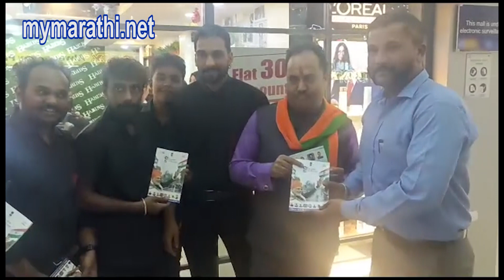कॉंग्रेसचे ज्येष्ठ नेते पी ए इनामदार यांनीही केले पी एम मोदींचे कौतुक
mymarathi.netमाजी खासदार काकडे यांच्या संपर्क मोहिमेत कॉंग्रेस नेत्याचेही परिवर्तन ...?
पुणे- कालपासून पुण्यातील सहा विधानसभा मतदार संघात माजी खासदार संजय काकडे यांनी प्रकाशित केलेल्या 'मोदी@9' या पुस्तिकेच्या वाटपाच्या निमित्ताने काकडे यांनी जोरदार संपर्क मोहीम सुरु केली आहे . या संपर्क मोहिमेत त्यांनी मॉल पासून हातगाडीवाले, हॉटेल्स , विविध दुकानदार तेथील ग्राहक यांना भेटून प्रत्यक्षात पुस्तक वाटपाचे काम सुरु ठेवले आहे. या वेळी त्यांनी कॉंग्रेस मध्ये मोठ मोठी पदे भूषविलेले अल्पसंख्यांकांचे नेते म्हणविले जाणारे पी ए इनामदार यांचीही भेट घेतली यावेळी इनामदार यांनी त्यांचे स्वागत करून पुस्तिकाच केवळ स्वीकारली नाही तर मोदी यांच्या बाबत कौतुकाचे उद्गार देखील काढले , गेल्या ५० वर्षात एवढा कार्यक्षम पंतप्रधान झालेला नाही त्यांच्या समवेतच्या अन्य नेत्यांनी , कार्यकर्त्यांनी देखील मोदींच्या क्षमतेप्रमाणे काम करणे गरजेचे आहे, आंतरराष्ट्रीय स्तरावर मोदींनी जेवढे नाव कमविले तेवढे कोणीच कमविले नाही असेही ते म्हणाले. वेगवेगळ्या भागात काकडे यांचे स्वागतही झाले अनेकांनी आपल्या भावना व्यक्त केल्या .पहा आजच्या दुपारनंतर रात्रीपर्यंतच्या या संपर्क मोहिमेची एक झलक .